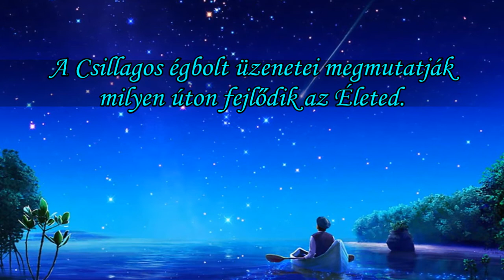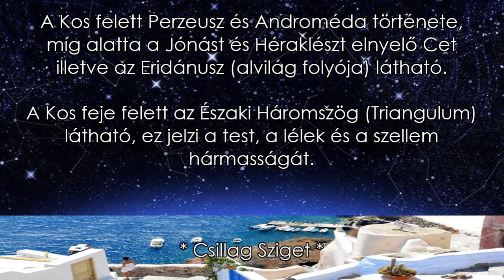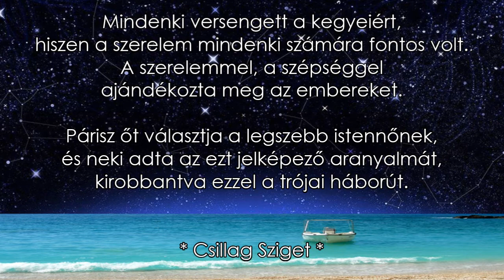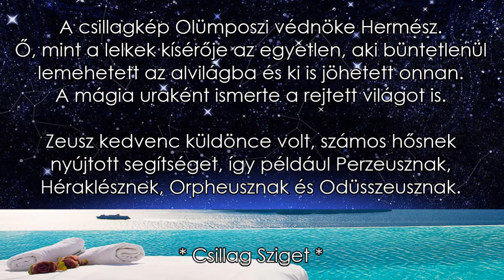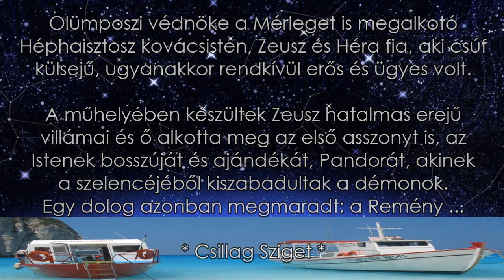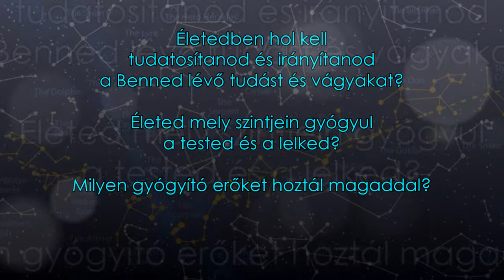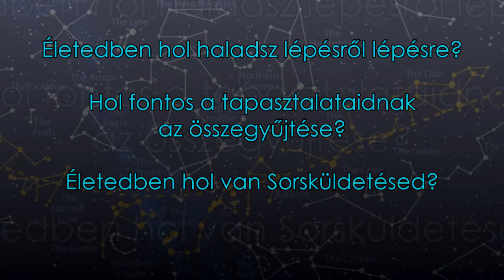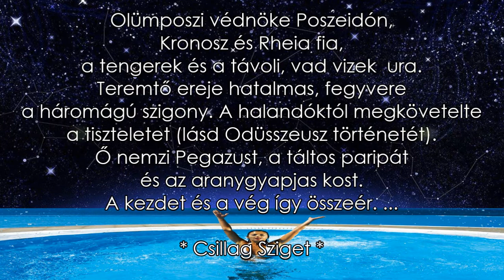Lazíts ! ... GÖRÖG zenével * Csillagképek üzenetei, Életed karmikus kérdései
Hallgasd a megszólaló görög zenéket. Nincs más feladatod, mint jól érezni magad. A zenék az adott csillagkép energiáit szólaltatják meg Benned. ... Azok a zenék melyekkel együtt tudsz áramolni, jelzik, hogy az éppen feltűnő csillagképekhez kötődő Élethelyzetekben is nagy energiákkal tudsz áramolni. Azoknál a zenéknél, melyek érzelmileg mélyen megérintenek vagy felkavarnak, nos, azoknál a csillagképeknél ott most éppen tanulsz, azzal most dolgod van. ... A csillagképek végén megjelenő kérdések a Lelkednek szólnak. Hol tartasz most az Életedben?

A csillagos ég látványa végtelen nyugalmat áraszt. Ilyenkor úgy érezheted, hogy nem vagy egyedül. A belső Világunkban, a lelkünk mélyén békesség és harmónia árad szét. ... Ilyenkor az Univerzumból érkező energiák hatnak rád. És az Univerzum egy csodás szimfónia, olyan energiákkal van teli, melyek a léleknek utat mutatnak.

Ebben a videóban megismerheted, hogyan kapcsolódik össze a görög mitológia és a Napút mentén lévő csillagképek.

Csodás utazást kívánok Neked az érzelmeid világában, és ha úgy érzed, hogy találkoznunk kell, akkor keress meg az elérhetőségeimen.

Esztergomi Gréta

életút és életmód vezetés
horoszkópelemzés, a csillagok üzeneteinek tükrében

skype: esztergomi.greta

Az ÉLET a TIÉD, a VARÁZSLÓ TE VAGY! ॐ